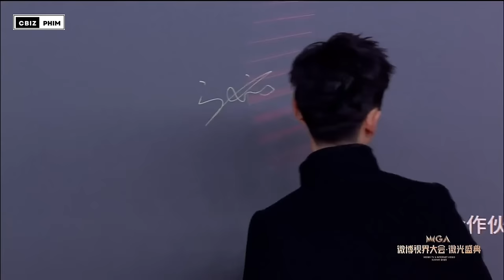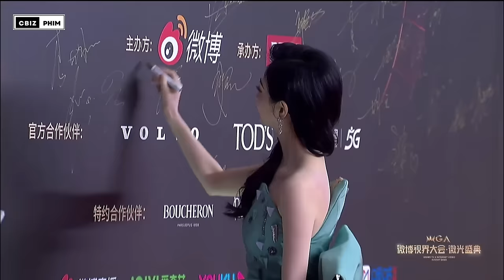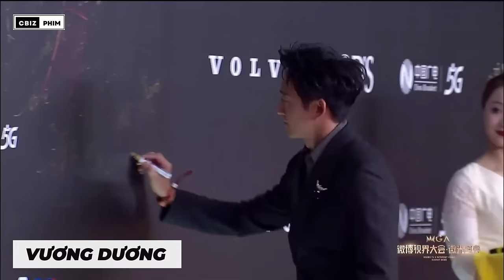ĐÊM HỘI TẦM NHÌN WEIBO 2023: TỔNG HỢP THẢM ĐỎ (PHẦN 1)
Tổng hợp ảnh thảm đỏ của một số minh tinh trong "ĐÊM HỘI TẦM NHÌN WEIBO 2023" (PHẦN 1)